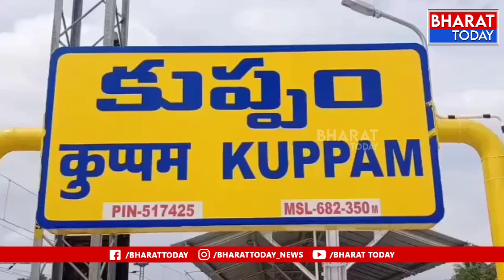కుప్పం : ఏపీ దివ్యంగుల సంఘం డైరెక్టర్ మురళీ మీడియా సమావేశం | Bharat Today